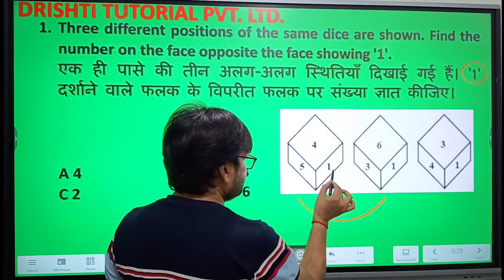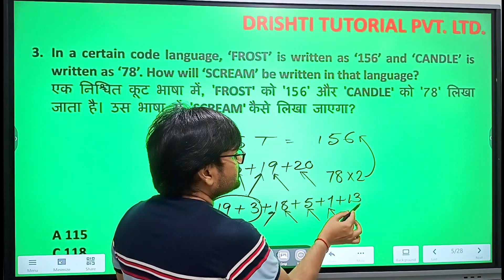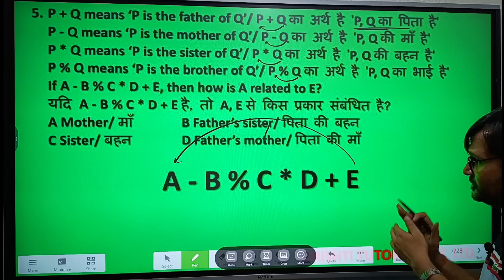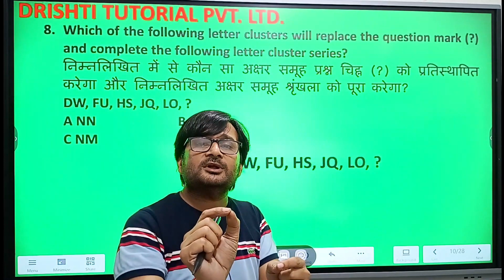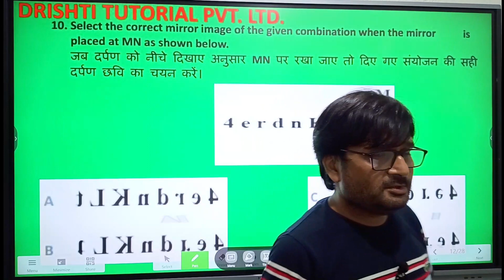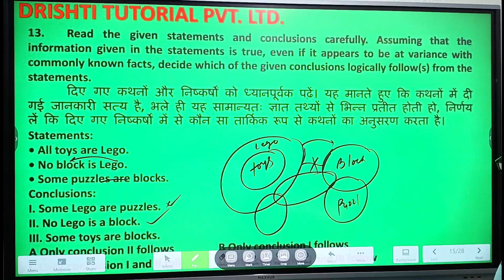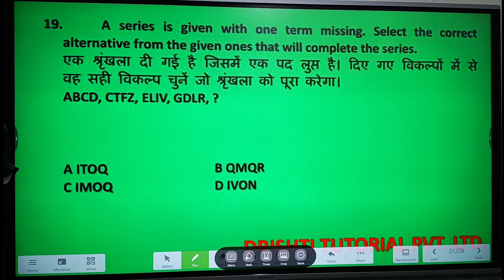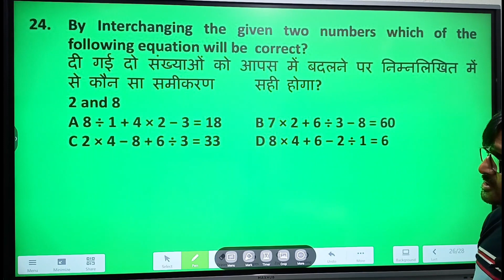EXPLANATION OF R067|| SSC CGL 13TH DEC. 2022 || REASONING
WELCOME TO DRISHTI TUTORIAL PVT. LTD.
This video is very useful for SSC upcoming exams like SSCCHSL, SSCCGL, SSCMTS, SSCGD SSC.

Do join our Telegram channel for PDF of this test and updates related to the exam.